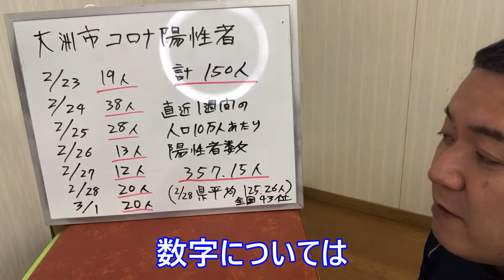#329 【大洲市議会議員】中野ひろし 大洲市内、コロナの現状は？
ここ数日高止まりしたままの大洲市内コロナ陽性者数。直近1週間の人口10万人あたりの指標で解説します。